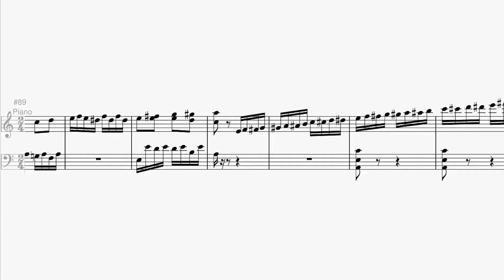Fastest Flight Of The Bumblebee EVER (1000 bpm) (go to 2x speed for 2000 bpm)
You actually can't speed this up any farther because 1000 bpm is the maximum midi tempo if I'm not mistaken.
I used MuseScore to make this, OBS Studio to film it, Premiere Pro to crop it and make the video 60 fps.